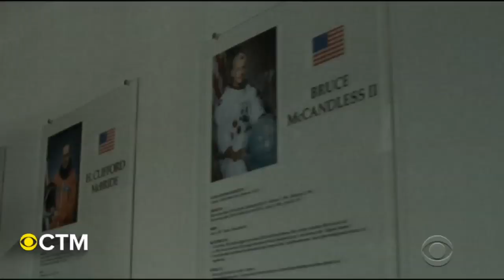What to watch in theaters this fall with Fandango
Hollywood hopes some of the big fall movie releases will boost box office sales after a slow summer. Adriana Diaz is in the Toyota Green Room with Erik Davis, managing editor of Fandango, to discuss the movies worth watching this fall.